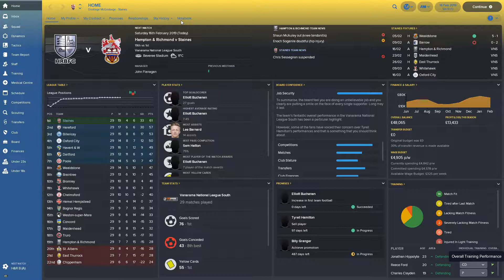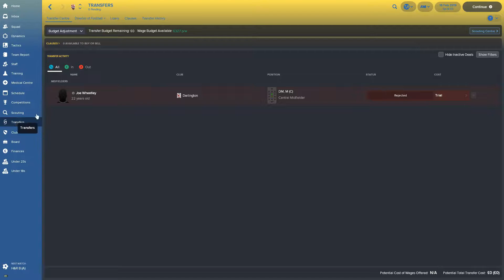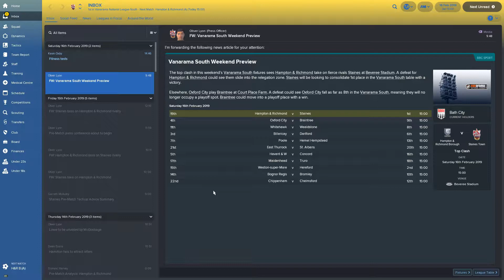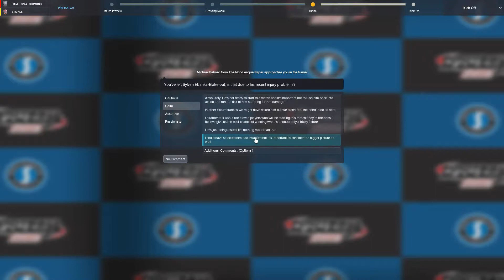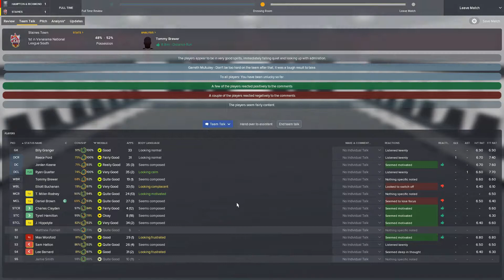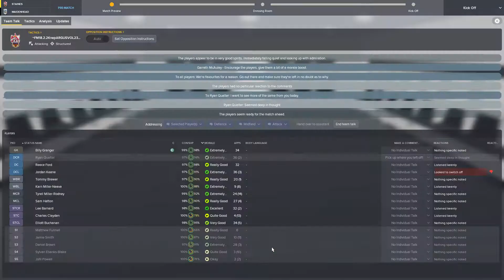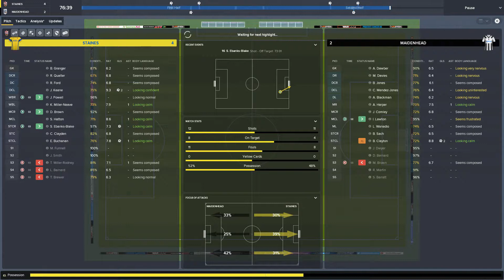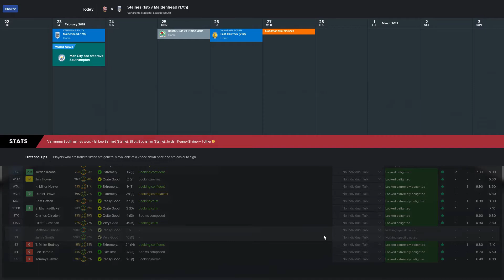Staines Massive FM18 | Staines Town | Part 6 | Hampton and Maidenhead | Football Manager 2018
Welcome to Season One part six of the Staines Massive challenge.

We sit top of the Conference South with Hereford and Billericay breathing down out neck. We have thirteen games to go and need vital points against Hampton and Richmond in the local derby followed by Maidenhead at home.

Can we maintain our position at the top of the league or even extend our advantage?